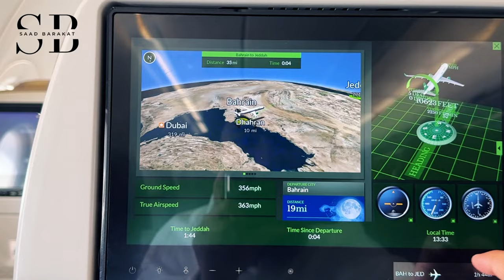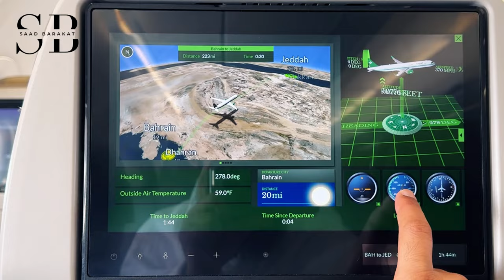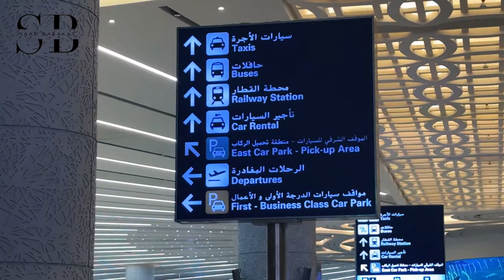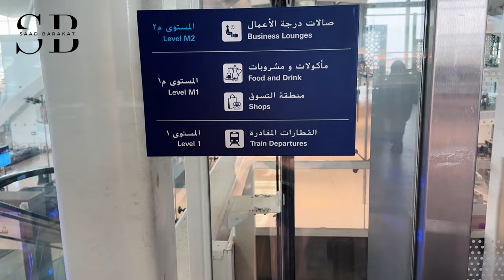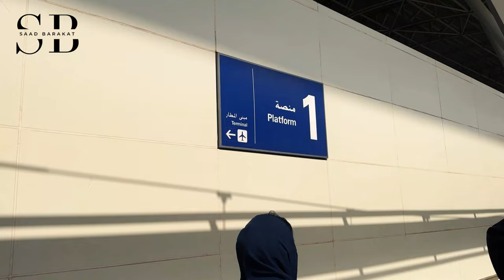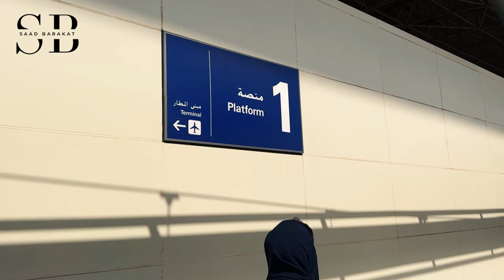Travelling Haramain High Speed Rail First Time | Thunderstorm in Makkah | Eng Sub | Saad Barakat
Embark on an unforgettable journey with me as I travel on the Haramain High-Speed Rail from Jeddah to Makkah to perform Umrah. My adventure begins in the luxurious Business Class, where I enjoy spacious seats, extra legroom, and premium services that make the journey incredibly comfortable.

Upon arriving in Makkah, I immerse myself in the spiritual atmosphere, ready to perform Umrah. My four-day stay in this holy city turns into an unexpected adventure when a severe thunderstorm hits. Despite the initial fear, I embrace the storm as part of my journey, finding beauty and excitement in the chaos.

On my return trip from Makkah to Jeddah, I switch things up by traveling in Economy Class. The experience is different but equally enjoyable, offering a comfortable and budget-friendly option for travelers.

Alhumdulillah I have returned safely back home to Bahrain, grateful for the experiences and memories made along the way. Join me in this video as I share the highs and lows, the serene moments, and the thrilling adventures of my Umrah journey.